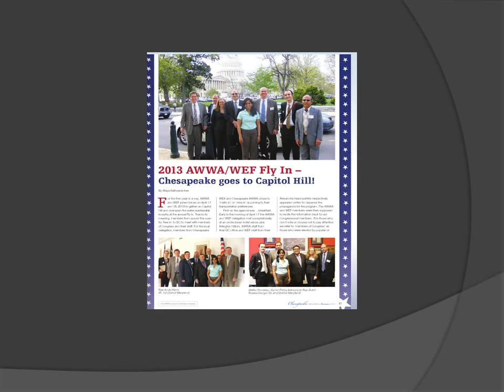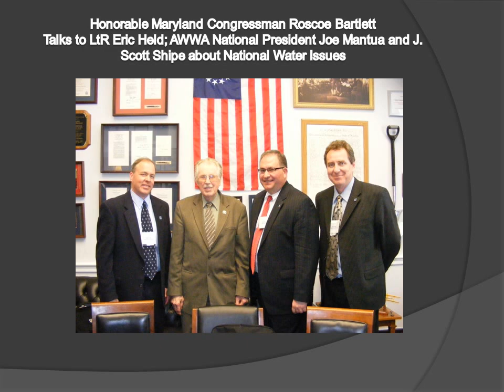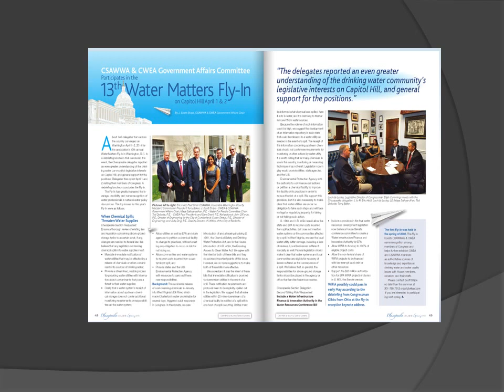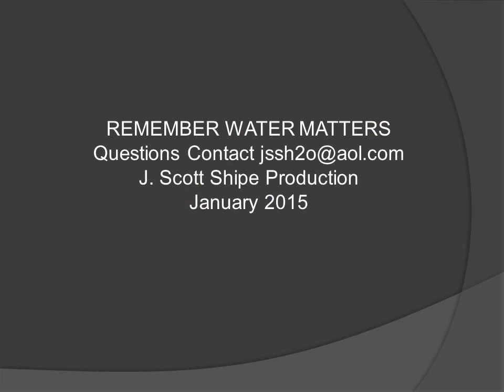Water Advocacy for Delaware, Maryland and the District of Columbia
The Chesapeake American Water Works Association (CSAWWA) and the Chesapeake Water Environment Association has performed logical Water Advocacy for the citizens of Delaware, Maryland and DC over the past thirteen years including 338 prime and follow up Congressional Meetings with members and key staff.

The Delaware and Maryland Congressional Members were instrumental in savings billions of dollars for the citizens of the United States.   Senator Biden, Senator Carper, Senator Milkulski, Senator Sarbanes and then Congressman Cardin and Hoyer took the sword out for the water industry.

Our little volunteer water group on our own personal time was instrumental with just logical scientific facts, goes to show you can accomplish bi-partisan legislation that makes senses with a little hard work...  believe it or not we were instrumental in shutting down the energy bill in the George Bush years until the oil and gas industry took the MTBE provision out of the bill - (MTBE is additive to gasoline) - (the additive easily goes into solution and contaminants groundwater systems) (the chemical is very difficult to remove from water and the taste and ordors even at small amounts are pungent) numerous community and individual water systems across the United States have contaminated wells - the clean up cost on the backs of the average citizen was unacceptable.   This all stem from the South Lake Tahoe Water Authority MTBE Contamination Law Suit.  Again the Maryland Congressional Delegation was one of the key reason the bill was changed and the provision removed.  They were the first signing the letters to start the change to remove the provision.

Interesting Fact

It is easier to meet with a member of Congress on Capitol Hill than it is your own State Official, State Senator and or Delegate or local politician about water issues.  The majority of our team don't even live in congressional member geographical district.  Goes to show they care the members really care about water...Respectfully ...please call up your local politician and ask them when is the last time they crossed the threshold in the front door in their town, city, county, township, borough or authority water or sewer treatment plant to find out the issues directly from the most important employee in your local government that being your water or wastewater plant operator that produces the drinking water for your family or treats your sewage for our nations rivers.   How our priorities have changed in the last several decades.  I have been speaking on water since 1980 and yes I do ask that question to my audience in every presentation...have you ever been in your or taken a tour of your local water or wastewater plant and or understand what goes into producing your community drinking water or treating your sewage?   What is more important than water folks?

The Chesapeake Water and Wastewater Advocacy Team has included the following

Water Customer - Citizen
Water Plant Operator
Waste Water Plant Operator
Water Distribution System Operator
Waste Water Collection System Operator
Meter Reader
Laboratory Director
Water Plant Superintendent
Water Distribution System Superintendent
Legal Counsel
Principal in Engineering Firm
Associate in Largest Water and Wastewater Design Engineering Firm in Maryland
County Commissioner
National Wastewater Organization Director
Process Water Engineer
Process Wastewater Engineer
Chemical Engineer
Civil Engineer
Owner of Consulting Company
Water and Wastewater Manufacturer Representative
Utility Manager
Utility Engineer
Utility Project Manager
Regulator
City Engineer

Remember Water Matters!